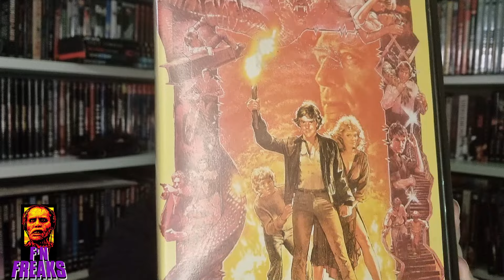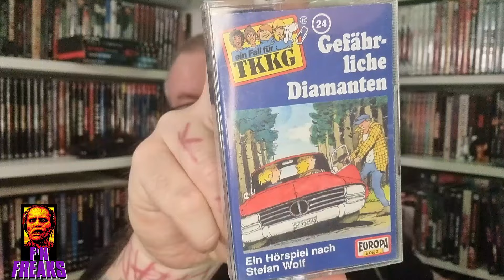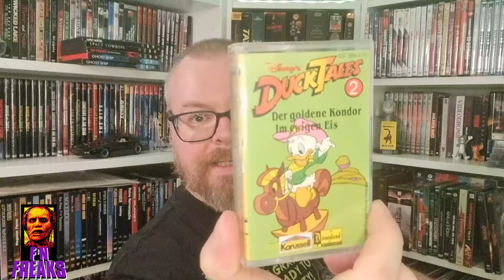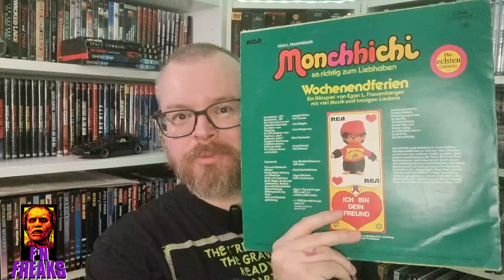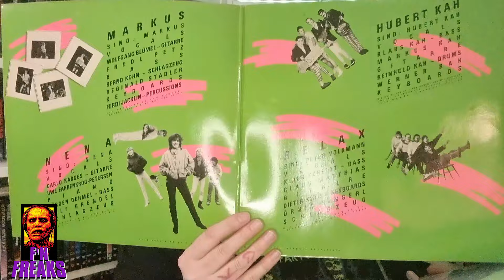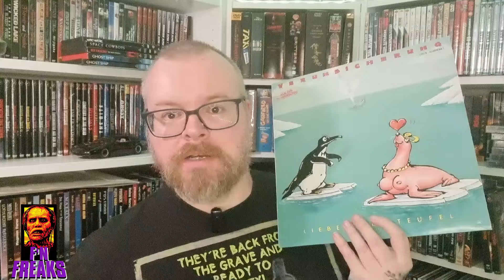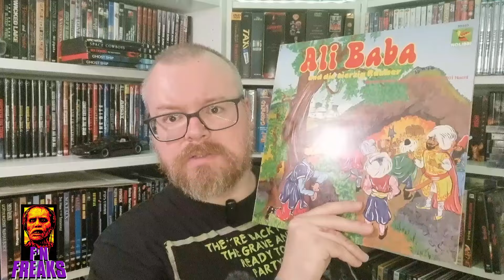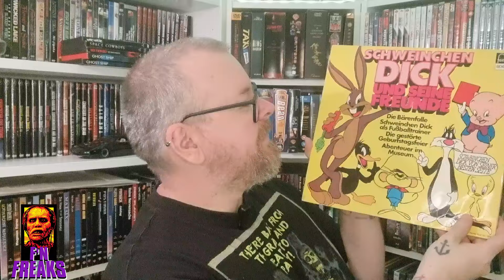RETRO STUFF und mehr | Eine Kanalspende von Schmidtchen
⚠️NEU⚠️
Wir sind jetzt bei DISCORD :
📘Die Freaks auf Facebook :
📷Die Freaks auf Instagram :
🎧Hintergrundmusik🔊
Ree_beetz,
Aries Beats,
DGtv,
Youtube Library,
Free Music Tunes (FMT), SolxceMusikOfficial,
Creative Commons,
Nihilore,
Infraction,
Computerbandit :

Auch feine Leute 👥️️⤵️